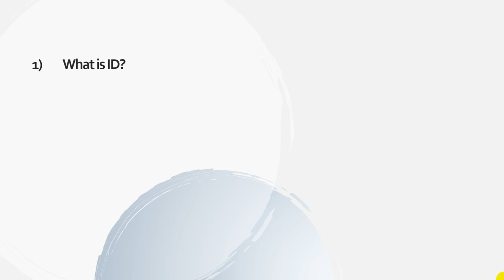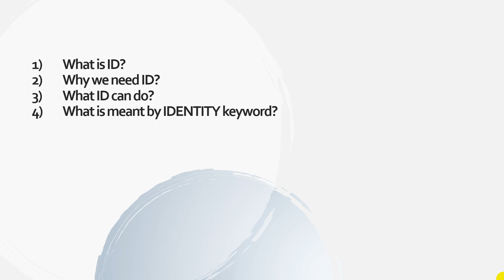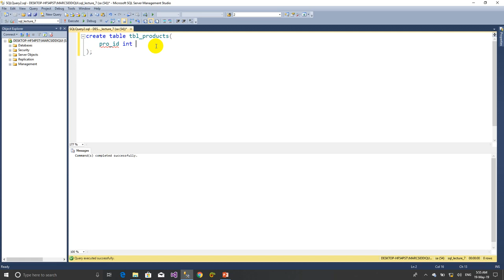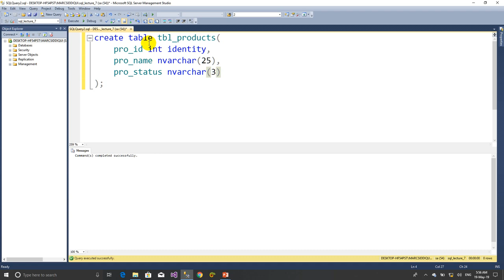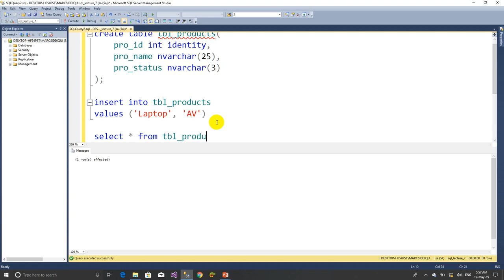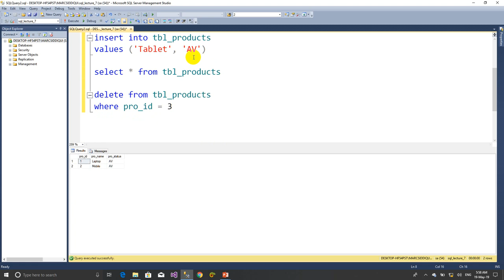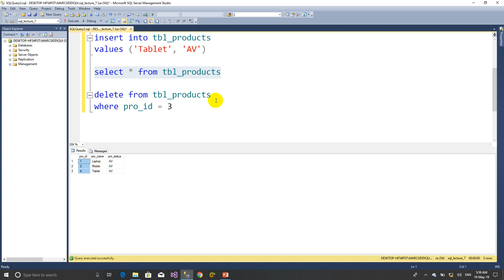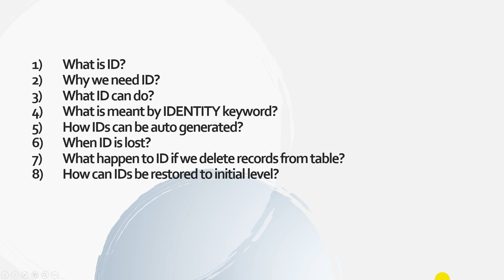ID Identity (Auto Increment) | Lecture # 07 | Phase 1 | MArcSiddiqui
previous video --- TUpdating Records in Table | Lecture # 06 | Phase 1